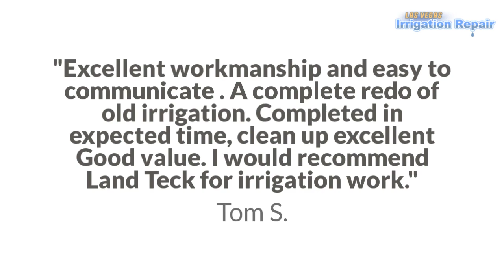Quality Sprinkler Services in Las Vegas, NV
At Las Vegas Irrigation Repair we have been providing expert irrigation services throughout the areas of Henderson and Las Vegas for several years. We always put our customers first, and take our work seriously because we know it makes a big difference with the way your home looks. You can count on us for professional irrigation installation, but also sprinkler installation, sprinkler repair and irrigation repair.